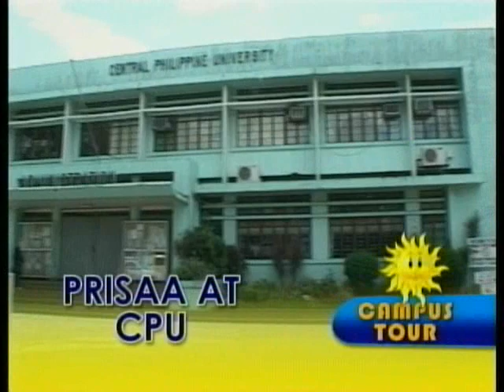ARANGKADA GMA ILOILO (CAMPUS TOUR: PRISAA AT CPU)